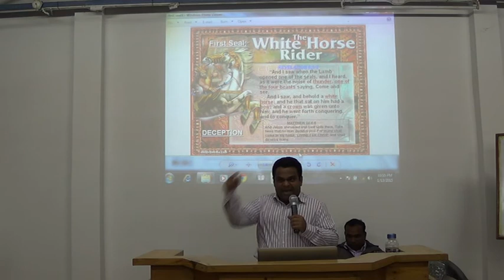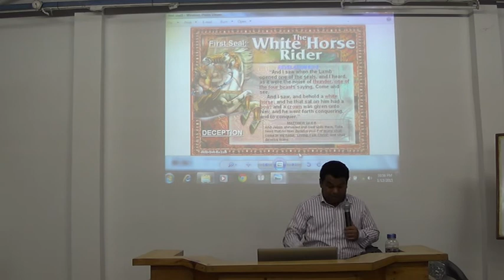5. మొదటి ముద్ర - 1F. 13 జనవరి 2015